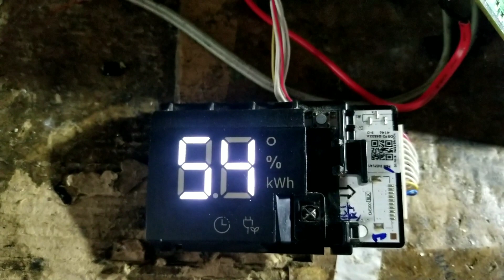điều hòa samsung lỗi C154 ...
lúc này bo nhìu quá . không có tg làm lip cho ae xem ...ae thông cảm nhé . .